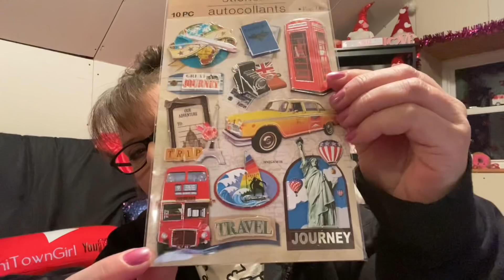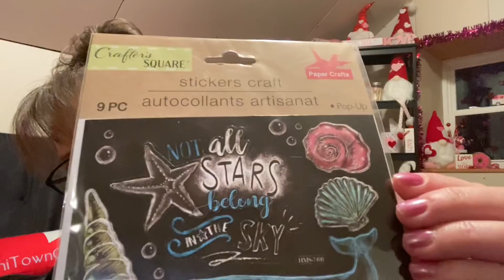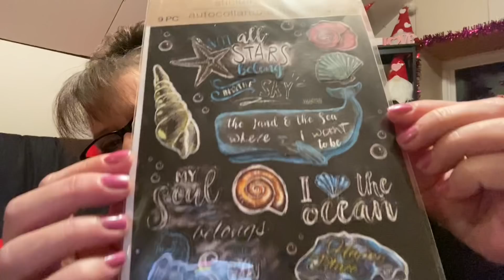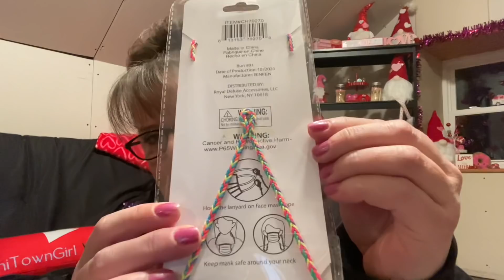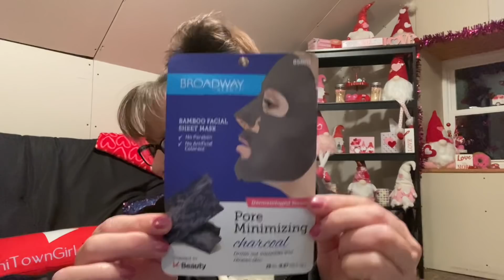DOLLAR TREE HAUL & CHAT 1-21-21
Hello All 👋,
Beth~